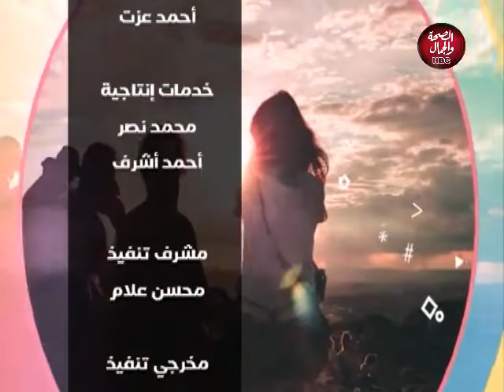نور و الحياة | ثقافة الاعتذار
تقديم : نور قاسم
في ضيافتها : فايدة كامل ـ خبيرة تنمية بشرية

قناة_الصحة_والجمال# برامجنا